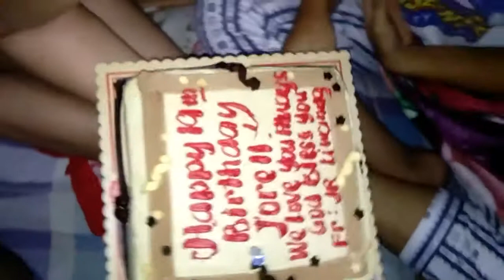BIRTHDAY CELEBRATION DURING QUARANTINE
Hi! Its my birthday! Hahahha (yesterday) May 17, 2020 Thank you very much to all the people who great me a Happy Blessed Birthday... Here are some clips how I celebrate my Bday during Quarantine.
I hope you enjoy. Thankkkyoouuu again.
Keep safe.

Jorell liwanag
Jillian Ramos Liwanag

Jorell liwanag
Jillian liwanag

🎥Janelle Liwanag 14
And to my cousin channels
🎥Simpaul TV
🎥Alvin Ramos